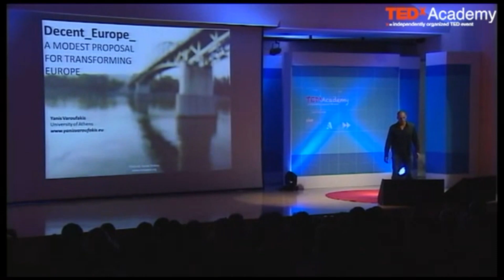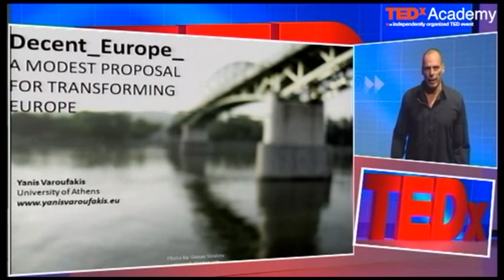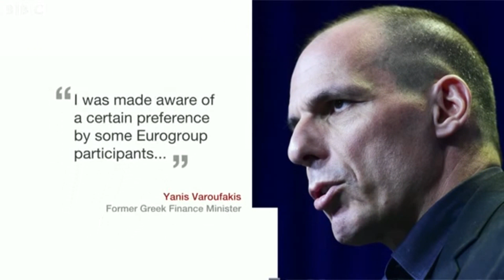Yanis Varoufakis We Salute You.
Minister No More!

Posted on July 6, 2015 by Yanis Varoufakis

The referendum of 5th July will stay in history as a unique moment when a small European nation rose up against debt-bondage.

Like all struggles for democratic rights, so too this historic rejection of the Eurogroup’s 25th June ultimatum comes with a large price tag attached. It is, therefore, essential that the great capital bestowed upon our government by the splendid NO vote be invested immediately into a YES to a proper resolution – to an agreement that involves debt restructuring, less austerity, redistribution in favour of the needy, and real reforms.

Soon after the announcement of the referendum results, I was made aware of a certain preference by some Eurogroup participants, and assorted ‘partners’, for my… ‘absence’ from its meetings; an idea that the Prime Minister judged to be potentially helpful to him in reaching an agreement. For this reason I am leaving the Ministry of Finance today.

I consider it my duty to help Alexis Tsipras exploit, as he sees fit, the capital that the Greek people granted us through yesterday’s referendum.

And I shall wear the creditors’ loathing with pride.

We of the Left know how to act collectively with no care for the privileges of office. I shall support fully Prime Minister Tsipras, the new Minister of Finance, and our government.

The superhuman effort to honour the brave people of Greece, and the famous OXI (NO) that they granted to democrats the world over, is just beginning.